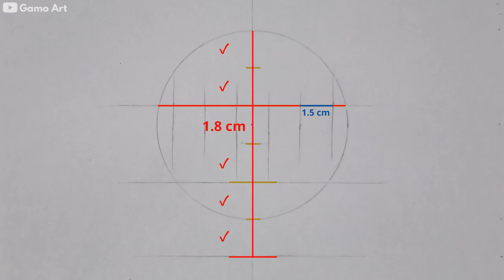😱Cómo dibujar a Cristiano Ronaldo Akatsuki paso a paso😱 CR7 x Naruto | Gamo Art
En este te enseñare a Dibujar a Cristiano Ronaldo con la túnica de akatsuki, Como dibujar al bicho.

Materiales:
Hoja de 200 gr Canson
Lápices Faber castell 9000
Borrador eléctrico (no hay marca)
Gel blanco SAKURA Gelly roll